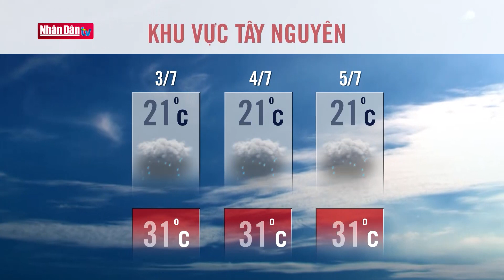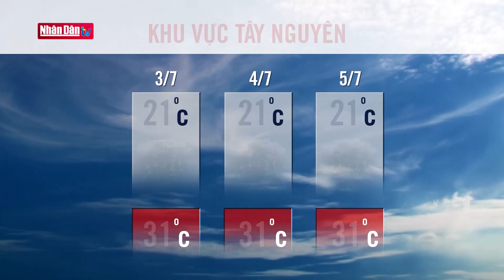Dự báo thời tiết hôm nay 3/7: Bản tin thời tiết trong 3 ngày tới (3, 4, 5/7/2023)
Dự báo thời tiết hôm nay 3/7: Bản tin thời tiết trong 3 ngày tới (3, 4, 5/7/2023) | Đảng với Dân